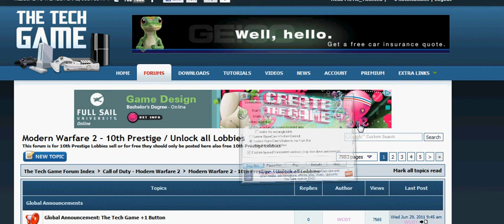MW2 Lobby Free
ON TECHGAME GOT FORUMS
MW2 10th lobbys/ unlock all lobbys
and it should be the first one its legit i promise